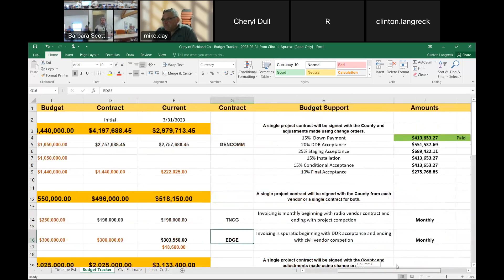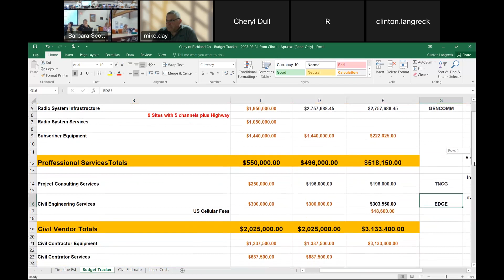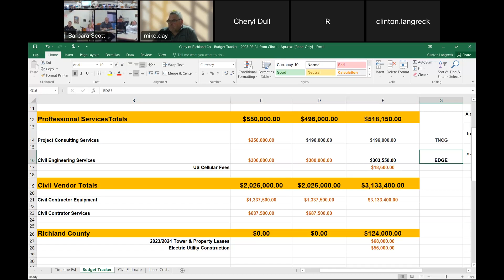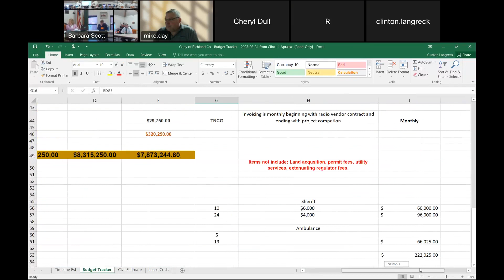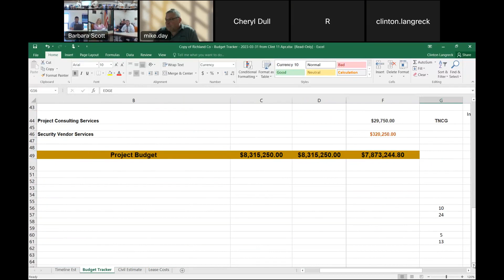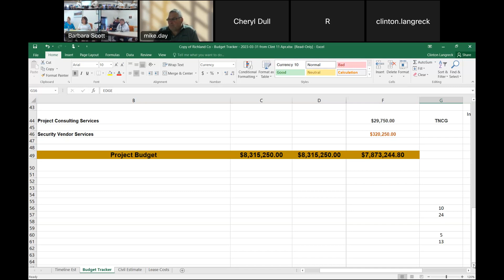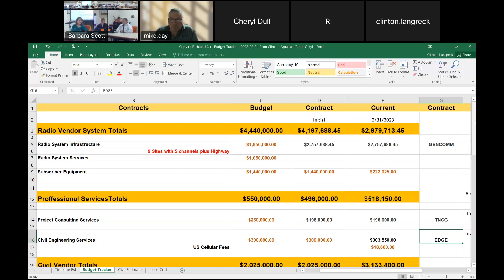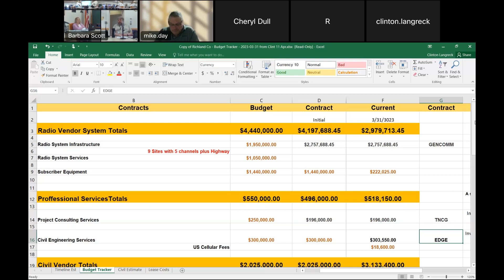Public Safety Standing Committee - 2023/04/14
Public Safety Standing Committee
Richland County, WI
2023/04/14